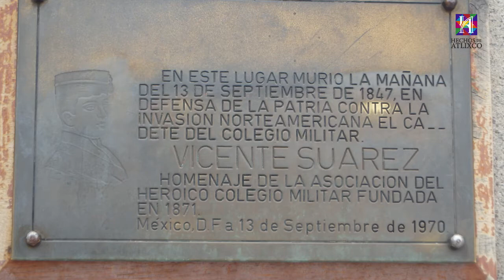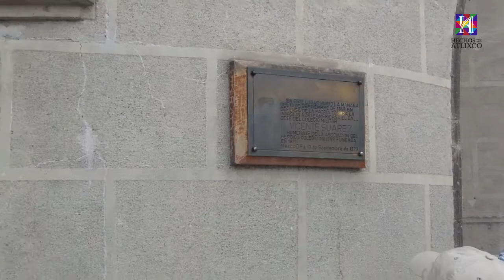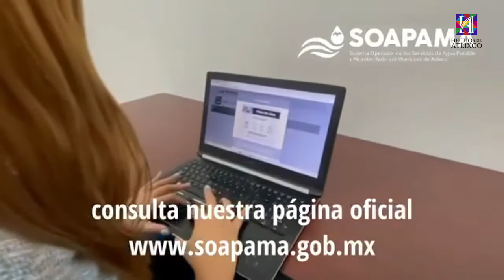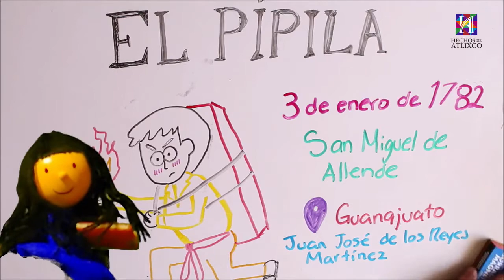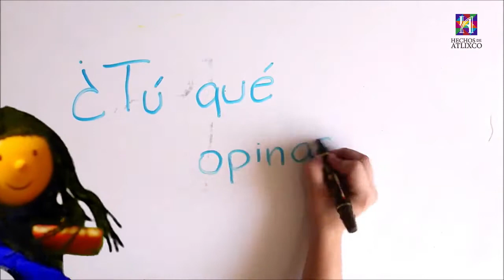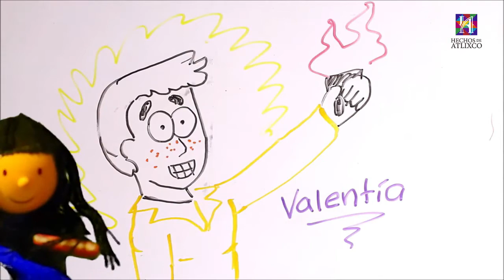Habrá una vez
🤣😂😅¡¡Iniciamos con la diversión para los más pequeños del hogar, ven y acompaña al colectivo Habrá una vez te esperamos! 🤣😂😅